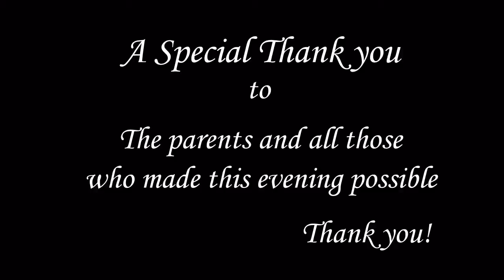The Shul Bat Mitzvah Club 5770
Video presented at the Bat Mitzvah Club graduation